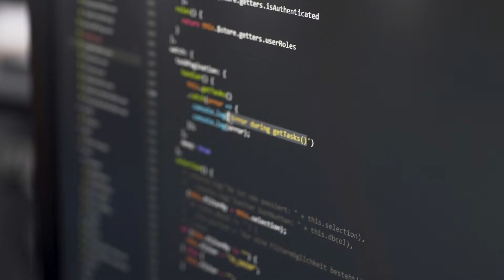SID2022 Pitchdecks: Quantum